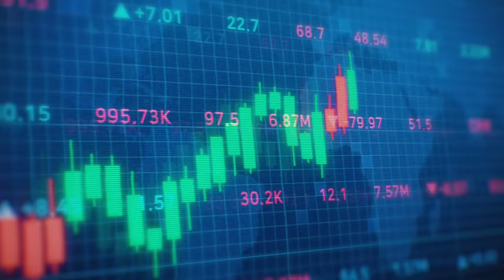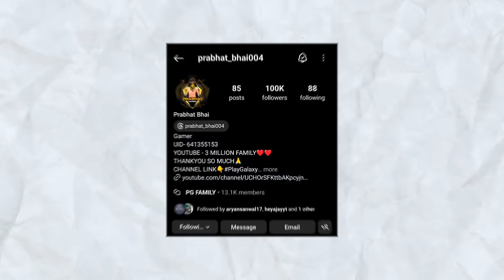My Last Video💔I Quit Youtube After This? ⚠️Warning